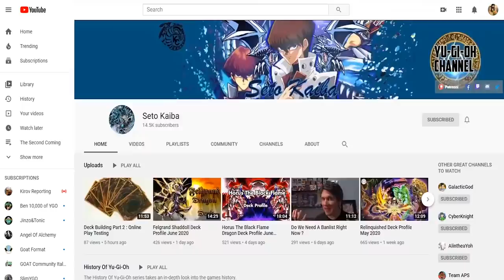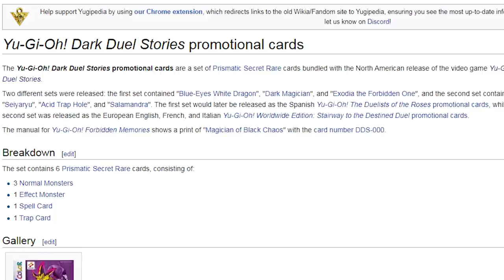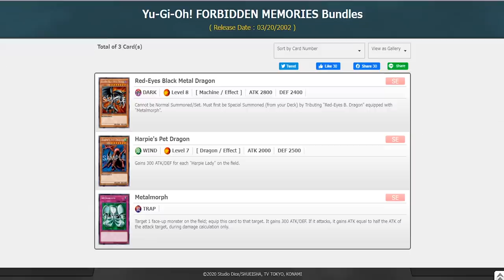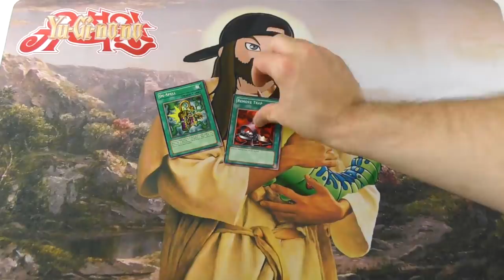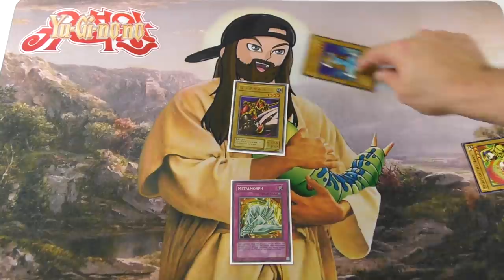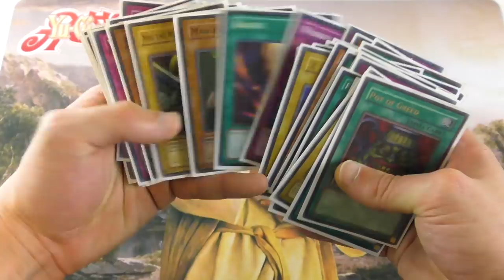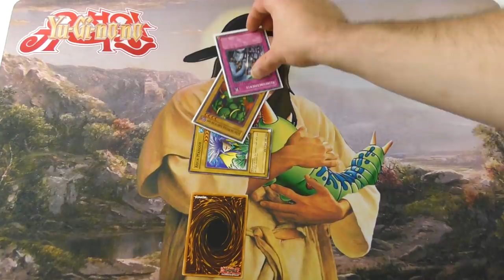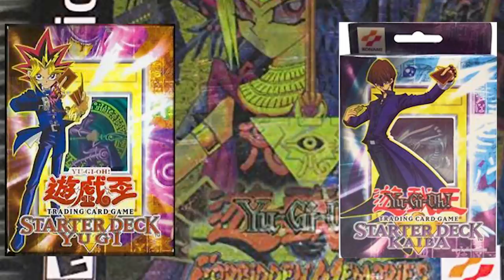Dark Duel Stories And Forbidden Memories Of Yugi-Kaiba Format